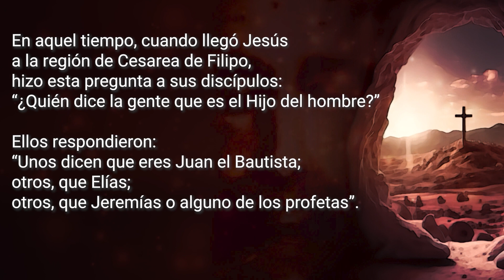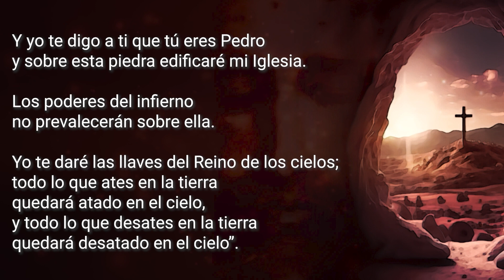Evangelio del Jueves 22 de febrero 2024 - Tú eres Pedro y sobre esta piedra edificaré mi Iglesia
Fiesta de la Cátedra de San Pedro, Apóstol
Jueves de la I semana del Tiempo Cuaresma

Tú eres Pedro y sobre esta piedra edificaré mi Iglesia

Cuenta CitiBanamex
Sucursal 947
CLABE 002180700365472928